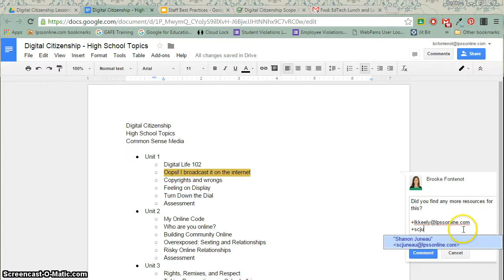Send Email Notifications from Comments in Google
You can ensure that collaborators in your Google Doc or Slides presentation will see your comments with this quick trick!

They will get an email notification about the comment.